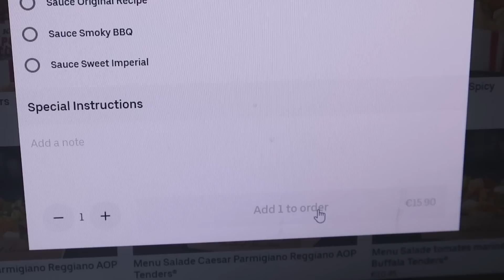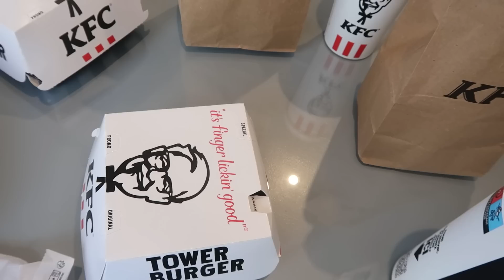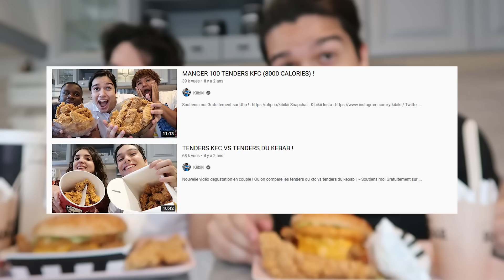HONTEUX ! J'AI PAYE 30€ POUR CE MENU KFC UNE PURE ARNAQUE ! 😭